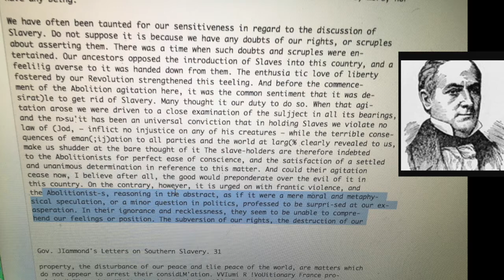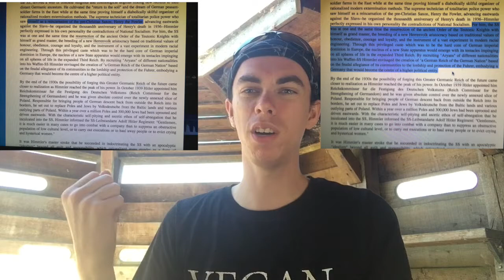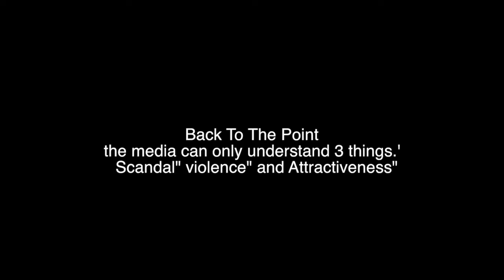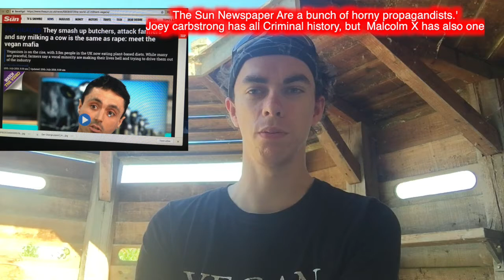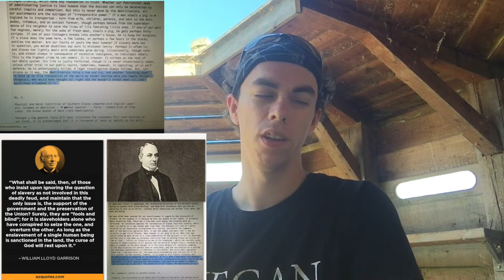the media of the state part 2 the media can only understand 3to4 things,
When the people who are in power want to. create an image, to justify something that's evil, they use the press\media And they'll use the media to create a hero image, for a devil, or a devil image for a hero. They'll take a person who's a victim of the crime, and make it appear he's the criminal, and they'll take the criminal and make it appear that he's the victim of the crime.'

This Is The media. One irresponsible press/media

If you're not careful, the newspapers will have you hating the Victims who are being oppressed, and loving the  vandal.

.'  as  Like captain Paul Watson of  sea Shepherd have explained
  the media can only understand 4 things
   'Scandal" 'violence" and  sexy and Celebrity .The Lest two I combine in   'Attractiveness"
so the media can only understand  3 things.'

 30 G!)i\ Hammond's letter of southern Slavery/.
 {{{{{{{   the Abolitionist-s, reasoning in the abstract, as if it were a mere moral and metaphy-
sical speculation, or a minor question in politics, professed to be surpri-sed at our ex-
asperation. In their ignorance and recklessness, they seem to be unable to compre-
hend our feelings or position. The subversion of our rights, the destruction of our property,   }}} So since we the vegans defence innocent life, we cannot be in this scenario be the vandal.  The perpetrator have to change his evil behavioure

the 'The Sun' Blasted For Article Branding Activists As The 'Vegan Mafia'
note The Sun Newspaper Are a bunch of horny propagandists.'
Joey carbstrong has all Criminal history, but  Malcolm X has also one